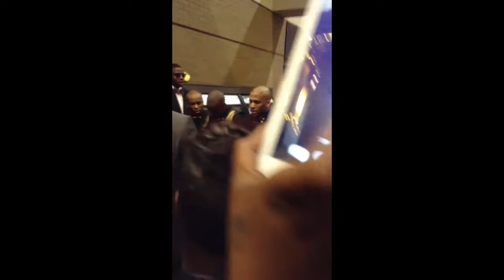Omicron Chapter Fall 14' Probate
Fall 2014 Initiates of the Omicron Chapter of Alpha Phi Alpha Fraternity, Inc.
Dekania of Erebus:
Ace- Maleek Young || Ra
Deuce- Jaquan Stuckey || Khonsu
Tre- Aaron Dees || Geb
Quad- Jaron Moore || Obelisk
Phive- Kayode Dansalami || Thoth
Six- Denzel Massey || Sobek
Jewel- Leke Falade || Anubis
Eight- Joe Gansallo || Horus
Nine- Derrick Smith || Shu
Tail- Bon Ikwuagwu || Osiris